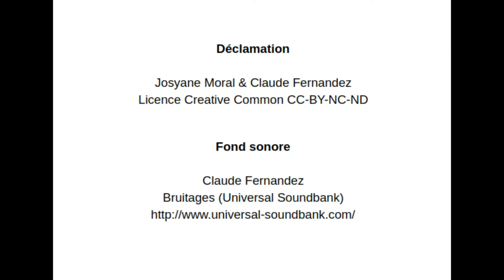Uxellodunum - poème épique - Claude Ferrandeix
L'épisode des mains coupées d'Uxellodunum